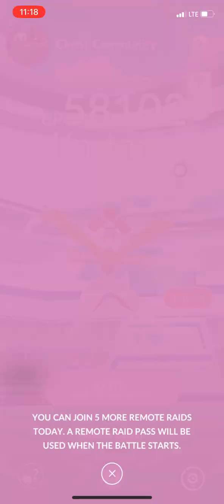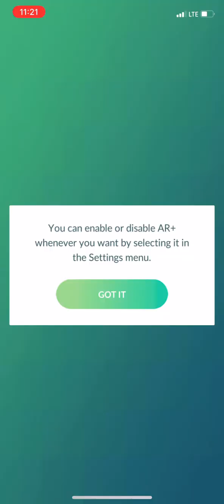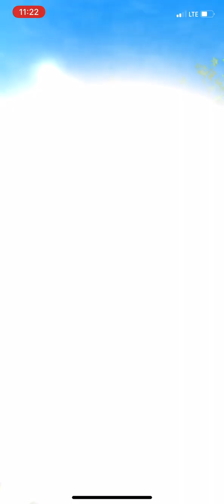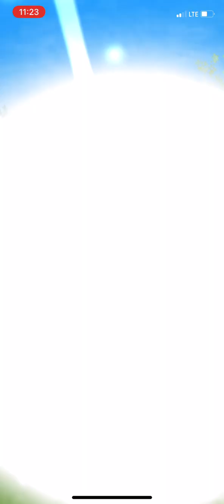Pokémon GO - Kartana Raid